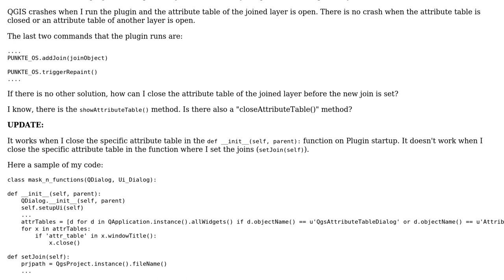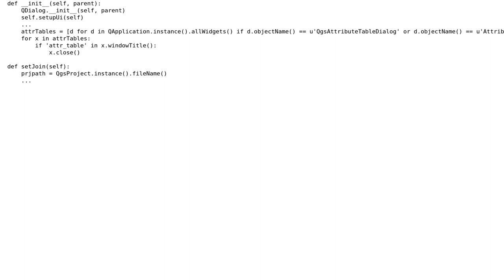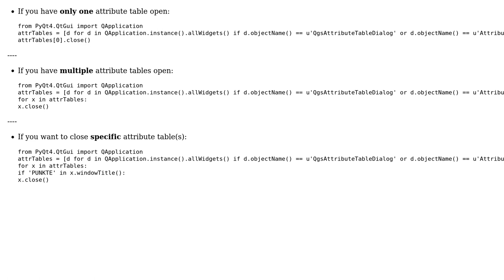GIS: How to close all (or distinct) attribute table with PyQGIS?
With thanks & praise to God, and with thanks to the many people who have made this project possible! You are responsible for your own actions.